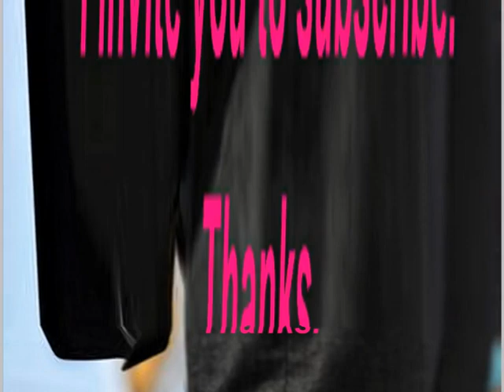Spring. Sloan's Lake Park, Denver, Colorado, USA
Great place to walk.   Lots of Trees, Flowers and plants. Great for Family Picnics too.   I highly recommend this place.
People enjoying the park in active exercise, walking dogs, eating lunch, just enjoying the park as a park should be enjoyed. Lovely crowd of people who smile at you as passing and make sure contact with good nature, while also minding their own business and keeping the class. Great day at the park.